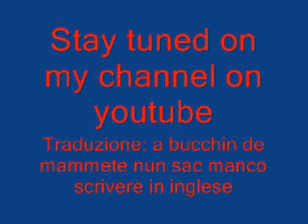Korg trinity monster lead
Waiting my pc3x...
She is at the hospital!